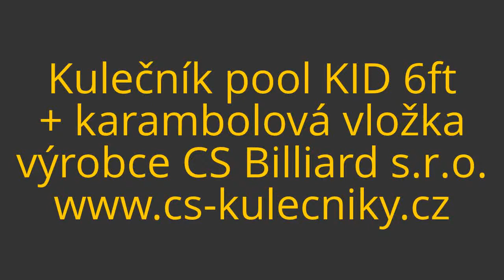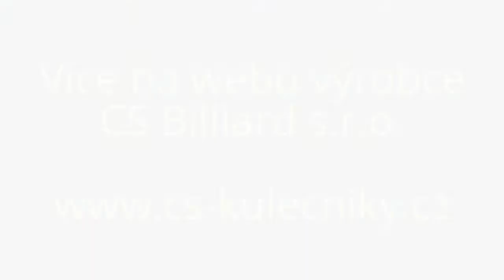Kulečník pool STARTER 6ft + karambolová vložka - CS Billiard s.r.o.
Cenově výhodný kulečník model STARTER. Zákazníkovo přání mít možnost si zahrat karambol a pool jsem samozřejmě rádi splnili. K poolovému stolu dodáváme karambolovou vložku - elegantní řešení a jednoduchá rychlá montáž. Na poolové stole i na karambolové vložce je použito universální zelené plátno Le Cardinal.  Vice o karambolové vložce zde